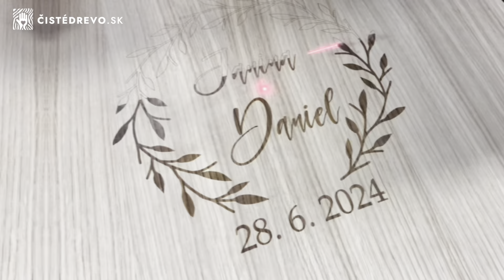Drevené svadobné dekorácie, ktoré dodajú vášmu dňu kúzlo!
Aby bol váš deň perfektný a nezabudnuteľný, pomôžeme vám vyladiť svadobné dekorácie.